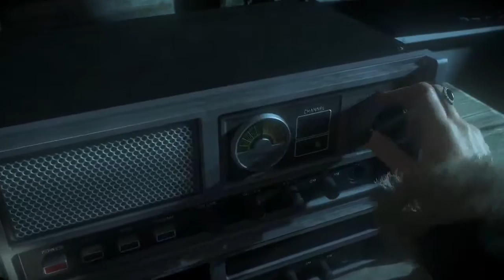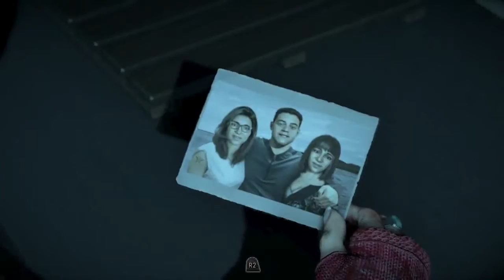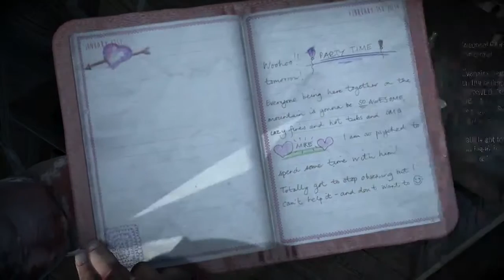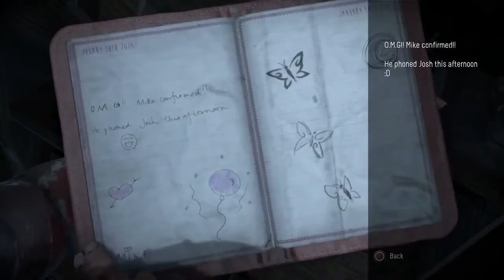Chazz Streams Until Dawn Chapter 6 (ExtraLife!)